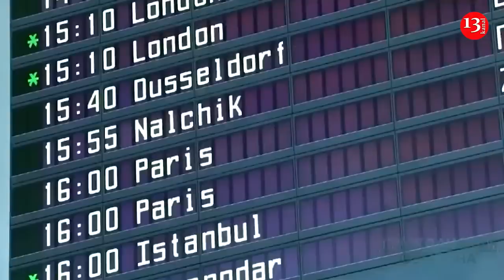Ruslar kütləvi şəkildə ölkədən qaçmağa başladı: Bilet qiymətləri yüksəldi